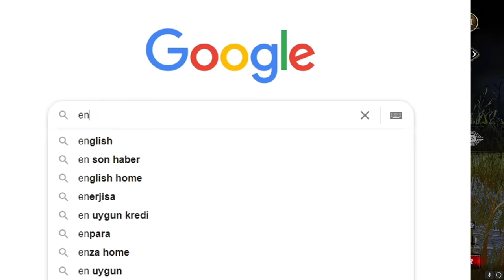RUS DEATHSLINGER SİNİRDEN OYUNDAN ÇIKIYOR - Dead by Daylight TÜRKÇE